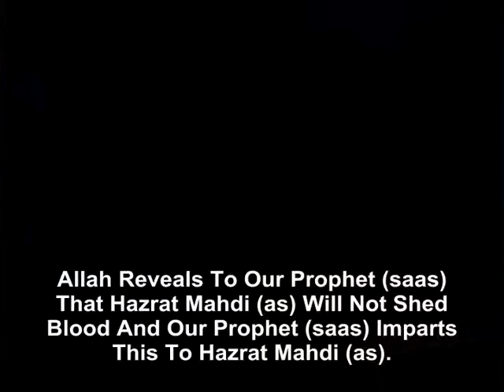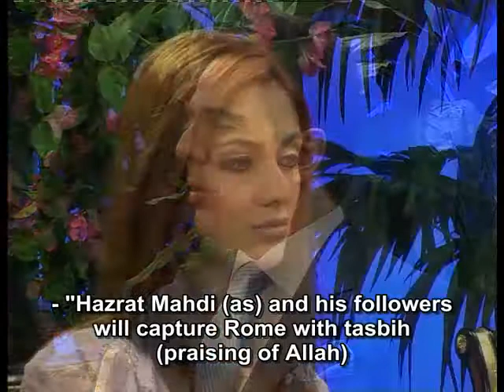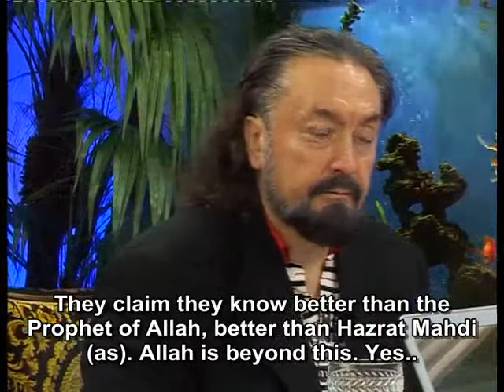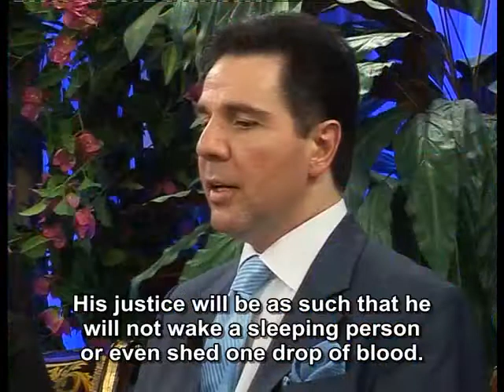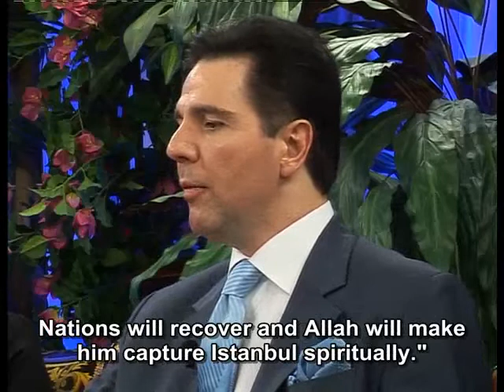Allah reveals to our Prophet (saas) that Hazrat Mahdi (as)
Allah reveals to our Prophet (saas) that Hazrat Mahdi (as) will not shed blood and our Prophet (saas) imparts this to Hazrat Mahdi (as). Hazrat Mahdi (as) will abide by this command of Allah.